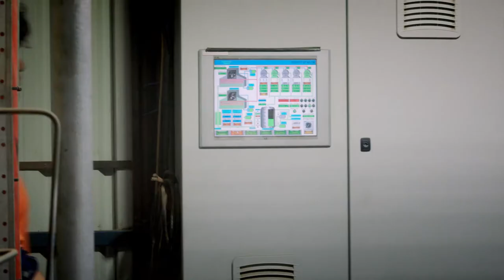GOTAFE Thinking of becoming a Tradie?